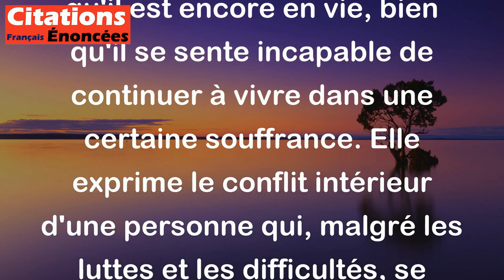Je suis en vie, maintenant que je ne peux plus supporter de vivre. - Albert Camus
Cette citation peut être interprétée comme un paradoxe. Albert Camus, le célèbre écrivain français, veut dire qu'il est encore en vie, bien qu'il se sente incapable de continuer à vivre dans une certaine souffrance. Elle exprime le conflit intérieur d'une personne qui, malgré les luttes et les difficultés, se trouve encore en vie et doit trouver la force de continuer à vivre.